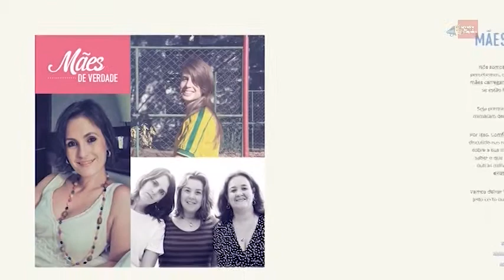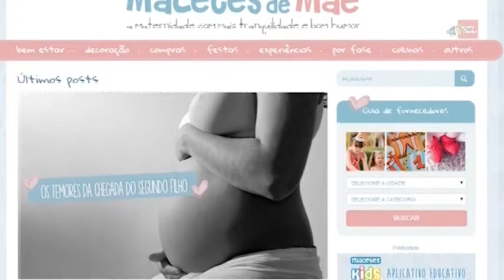Comfort reposiciona sua marca e lança o movimento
A Comfort, marca de amaciantes líder de mercado, amplia o diálogo com o público, convidando todos os filhos a contarem como eles amam o jeito que suas mães amam. A campanha digital foi criada pela Isobar Brasil e possui uma vertente social: a cada história contabilizada no site e nas redes sociais, Comfort doará ‘uma dose extra de amor’, convertida em produtos, para instituições sociais apoiadas pela Fundação Abrinq, parceira da Unilever. Acompanhe entrevista com Diego Colicchio, Diretor de Marketing de Home Care da Unilever.

Edição: 37/2014